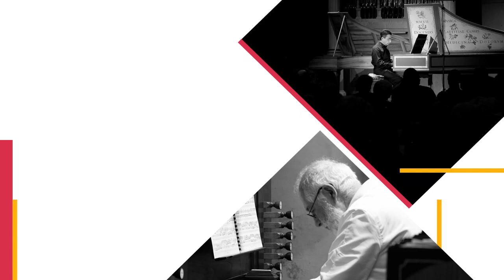Edoardo Bellotti - Bernardo Pasquini, Partite diverse di Follia - live from Smarano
Edoardo Bellotti
Bernardo Pasquini, Partite diverse di Follia
Fratti Organ, Smarano Academy Concert Hall,
2009
Smarano Academy Music Archive